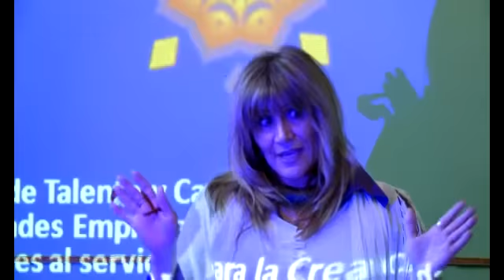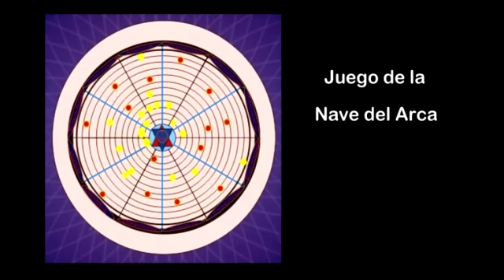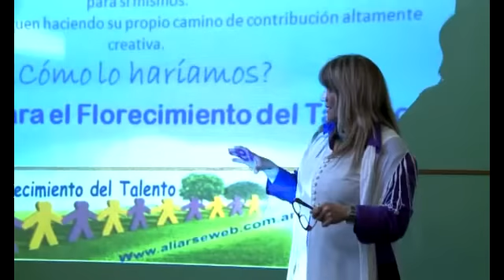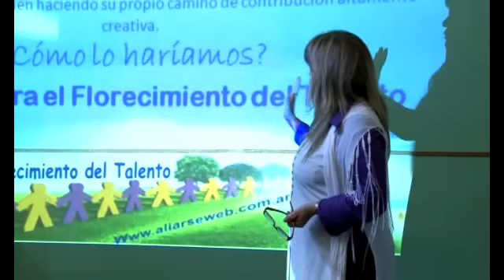ALIARSE - COMUNIDAD QUÁNTICA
La Escuela para el Florecimiento del Talento® está fundada en talentos constelados coherentemente al servicio de propósitos personales, organizacionales o trascendentales, esta orientación facilitara una cultura centrada en el capital humano y el ejercicio de valores que llevara a la realidad hacia una nueva dimensión.

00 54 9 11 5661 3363 (desde exterior)

Facebook: Claudia Panza Robles Aliarse